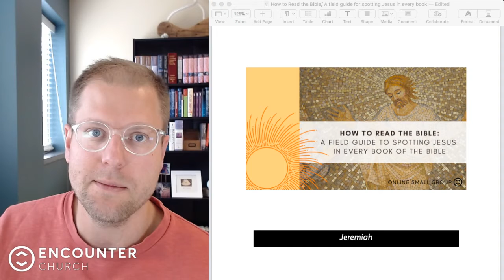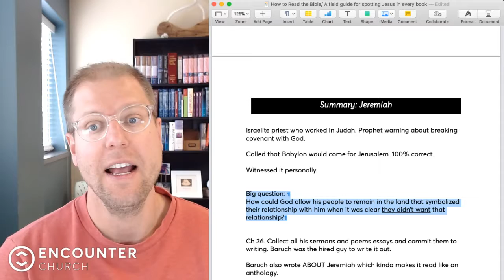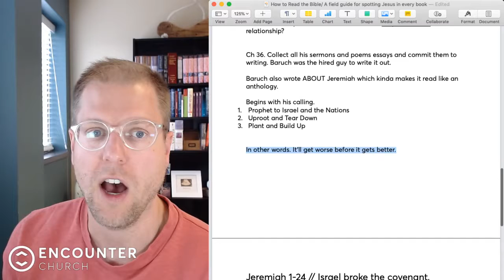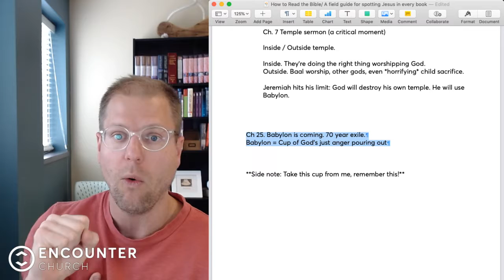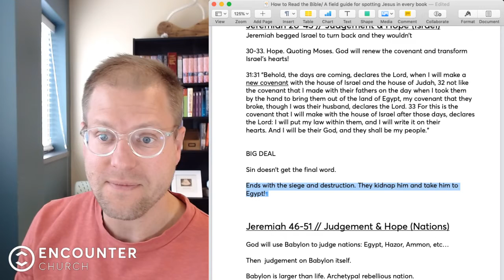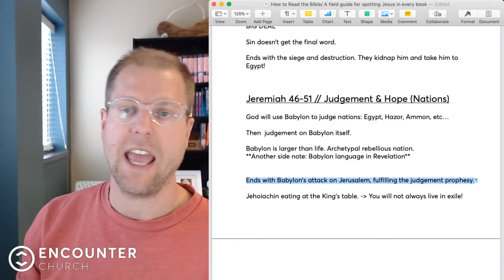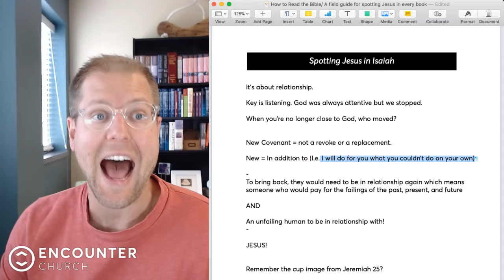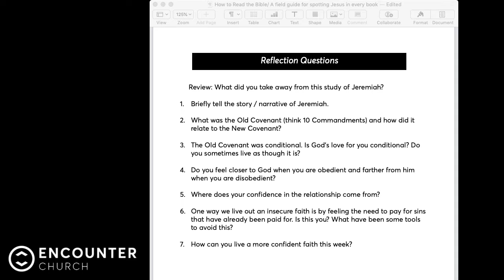How to Read the Bible: Jeremiah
Reflection Questions

Review: What did you take away from this study of Jeremiah?

1. Briefly tell the story / narrative of Jeremiah.

2. What was the Old Covenant (think 10 Commandments) and how did it relate to the New Covenant?

3. The Old Covenant was conditional. Is God’s love for you conditional? Do you sometimes live as though it is?

4. Do you feel closer to God when you are obedient and farther from him when you are disobedient?

5. Where does your confidence in the relationship come from?

6. One way we live out an insecure faith is by feeling the need to pay for sins that have already been paid for. Is this you? What have been some tools to avoid this?

7. How can you live a more confident faith this week?